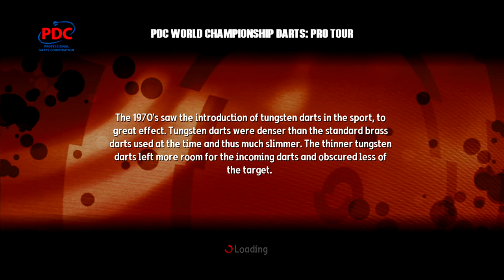PDC World Championship Darts Pro Tour | RVB CAREER MODE | EP.3 | GRAND SLAM OF DARTS!!!!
SEASON 1 - GRAN SLAM 1ST ROUND: RVB TAKES ON MARK WALSH FOR A PLACE IN THE SECOND ROUND OF THE GRAND SLAM!